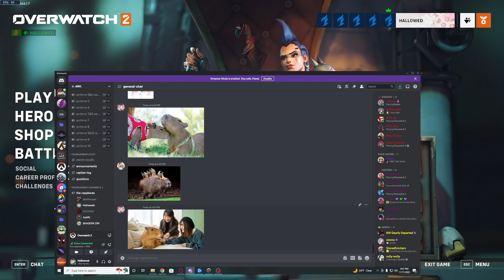The AWL was a pushover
I won't lie i joined a tourny for content and we waited for a solid total of like 4 5 hours and all we got was this one games worth the AWL was a horribly put-together casual tournament with a cash prize and the person who ran the tourney only did so to try to obtain affiliate on twitch

i will not be linking anything of theres here